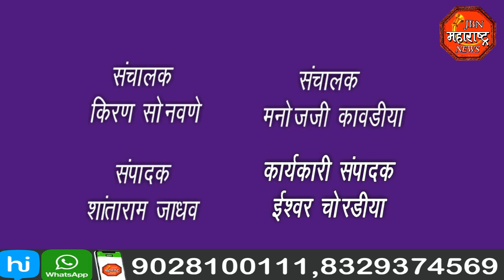jbn maharashtra news jalgaon